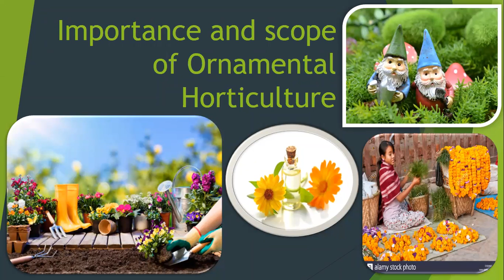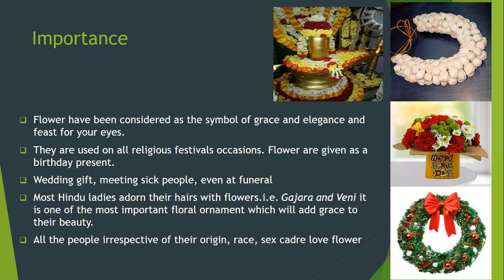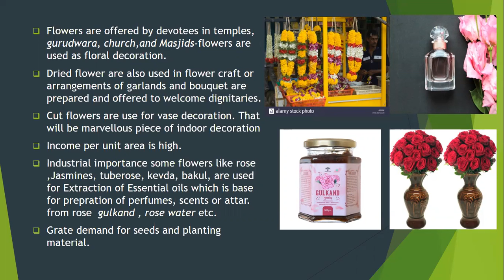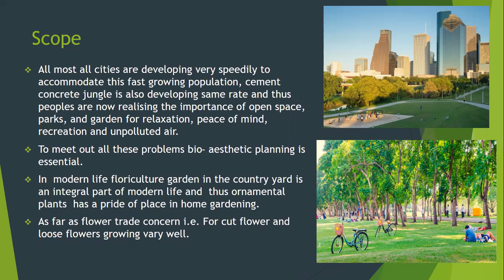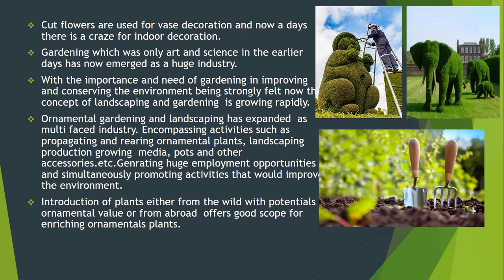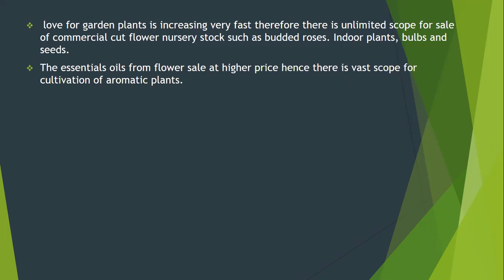lecture 4 scope and Importance